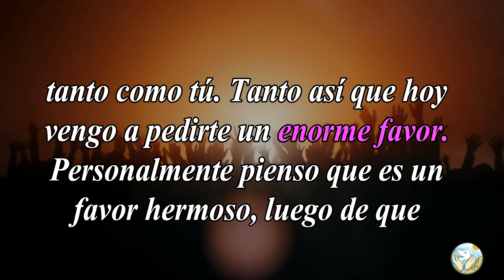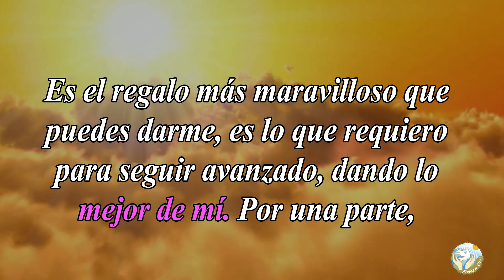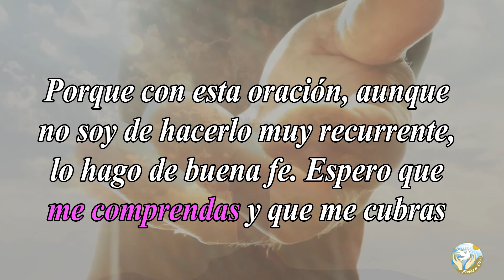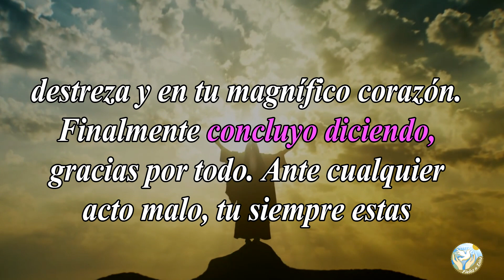🙏 Oración al Santo Niño de Atocha PARA PEDIRLE POR LA SALUD TODOS LOS DÍAS 🙇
Aquí en  @Fieles a Dios  os dejamos esta oración para que le pidas al Santo Niño de Atocha para pedirle la salud todos los días.

Bendiciones 🙏